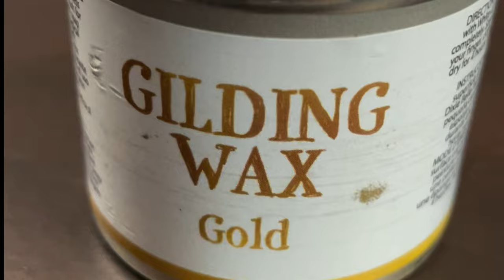Transforming a Chest of Drawers into a Stunning Moroccan Masterpiece with Dixiebelle and WoodUbend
In this video, watch as we transform a plain chest of drawers into a stunning Moroccan masterpiece using Dixiebelle and Woodubend! Our trash to treasure project involves bold colors of red, black, gold and turquoise that perfectly capture the essence of Moroccan style. We take you step-by-step through the process of painting, distressing, and adding beautiful Woodubend trims to create a one-of-a-kind piece that will surely be the highlight of any room. Whether you're a DIY enthusiast or just love unique and beautiful furniture, this video is for you!

Shop Dixiebelle and Woodubend products with me and get started on your own stunning masterpieces today!

Welcome to our latest project! Today we're showing you how to take a simple chest of drawers and turn it into a stunning Moroccan masterpiece!

With a little help from Dixiebelle paint, we were able to transform this dull chest of drawers into a beautiful statement piece. We chose a rich shade of red for the base coat, which adds a bold pop of color and sets the scene for the Moroccan theme.

Next, we brought in Woodubend moldings, which are perfect for adding intricate details to furniture pieces. We went with a black and gold color scheme for these moldings, which adds an unmistakable touch of elegance.

As an added touch, we incorporated a beautiful turquoise mosaic design to the chest of drawers, which takes the piece to a whole new level.

Overall, we turned this piece of trash into a stunning, fresh addition to any room in the house. All it took was a little creativity and some inexpensive products to turn this castoff piece into something truly stunning.

Verwendete Produkte:
• Dixiebelle White Lightning (Reinigung)
• Dixiebelle Chalk Mineral Paint Barn Red
• Dixiebelle Chalk Mineral Paint Honkytonk Red
• Dixiebelle Chalk Mineral Paint Caviar
• Dixiebelle Moonshine Metallics Gold Digger
• Dixiebelle Easy Peasy Spray Wax
• Dixiebelle No Pain Gel Stain Espresso
• Dixiebelle Gator Hide
• Dixiebelle Applicator Pad
• Dixiebelle Gilding Wax Gold
• Belles & Whistles Schablone/Stencil Victorian Damask
• Dixiebelle Mud Spatula
• Dixiebelle Mini Brush
• Dixiebelle French Tip Brush
• Da Vinci Künstlerpinsel
Not all of my favorite products I carry myself in the shop. Nevertheless, I do not want to withhold them from you and am happy about every cent in my coffee till, so that I can continue to compile informative contributions for you.

Festool Getriebe-Exzenterschleifer ROTEX RO 90 DX FEQ-Plus

Festool 497481 Interface-Pad IP-STF-D90/6

Festool Absaugmobil CTL SYS - 575279

Akku-Kreissäge Bosch*

Akku-Pin-Tacker Makita*

Heißluftföhn Steinel HL 1920 E*

Music: Adobe Premiere Rush - Capsun ProAudio - EDM Pop Chains